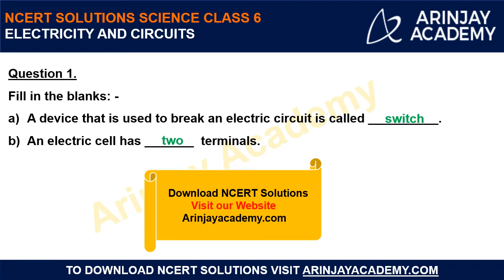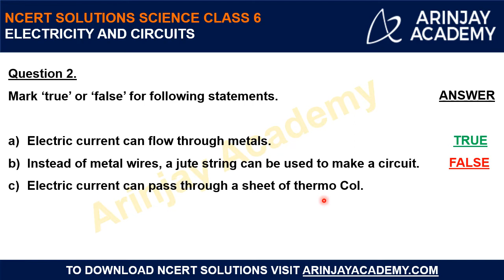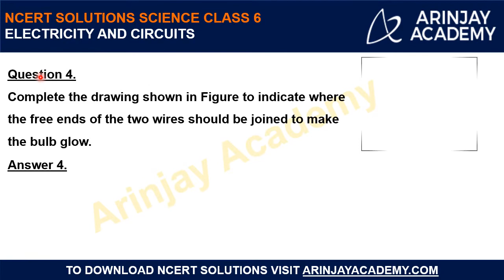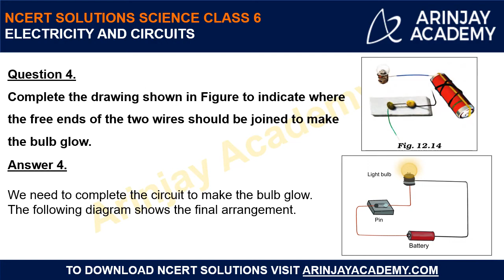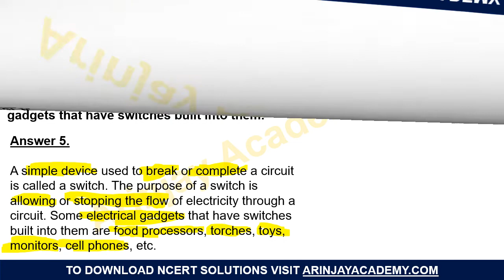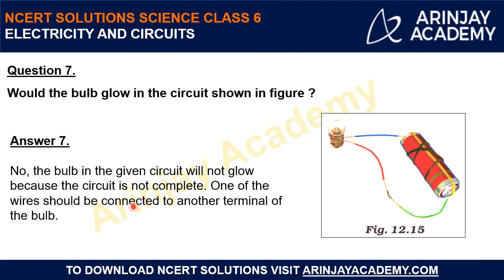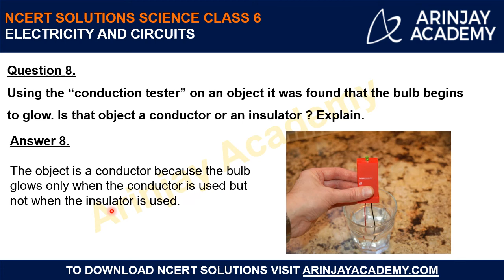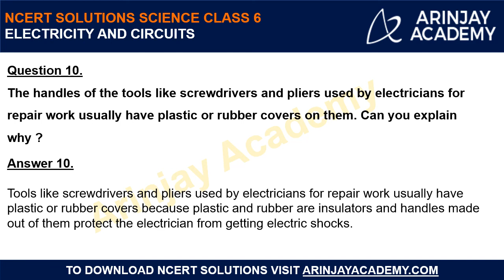NCERT Solutions for Class 6 Science Chapter 12 Electricity and Circuits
NCERT Solutions for Class 6 Science Chapter 12 Electricity and Circuits Class 6 NCERT

We use electricity for many purposes to make our tasks easier. Electricity makes it possible to light our homes, roads, offices, markets and factories even after sunset.
In this lesson, you will learn how electricity flows in an electrical circuit. You will also learn about various electrical components, such as, switch, bulb, wires and cell.